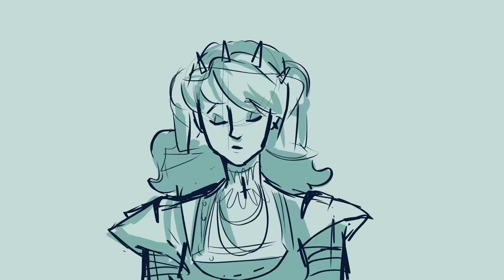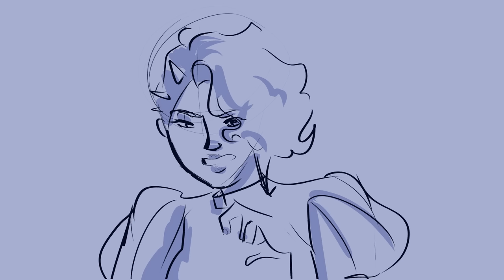Ex - wives || SIX || Animatic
Hi, I'm Back! Here's a short animatic. Also, I'm sick again probably not going to post videos as often as I want.